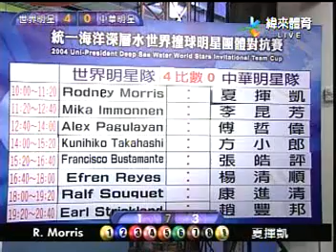Rodney Morris vs Hui Kai Hsia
2004 World All Stars Invitational Team Cup